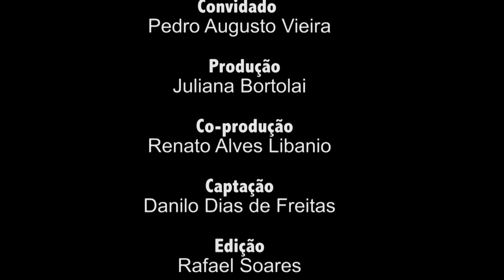Diálogos do Movimento | O movimento LGBTQI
Diálogos do Movimento entrevista Pedro Augusto, antropólogo que estuda o movimento LGBTQI e a LGBTfobia. Confira!